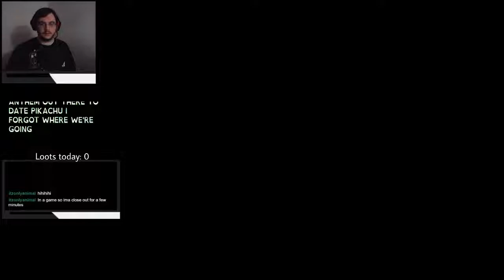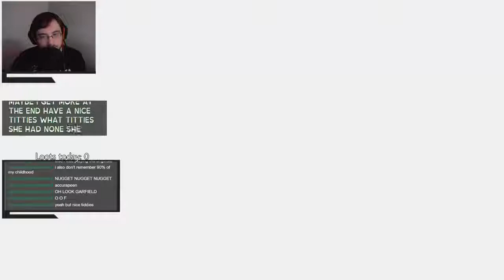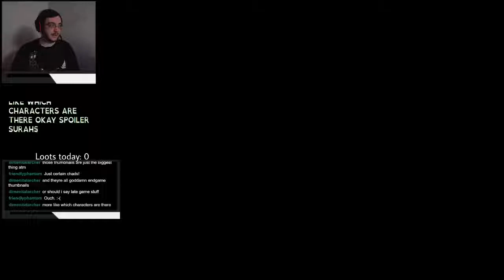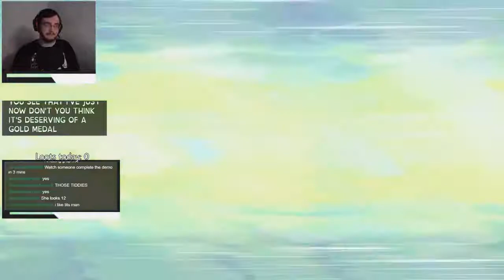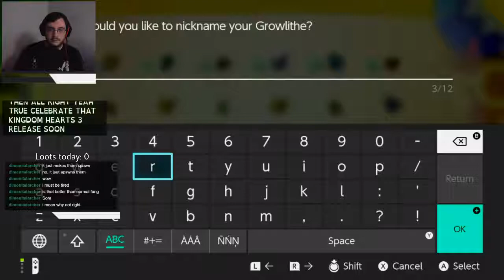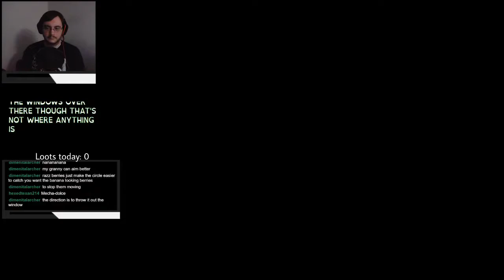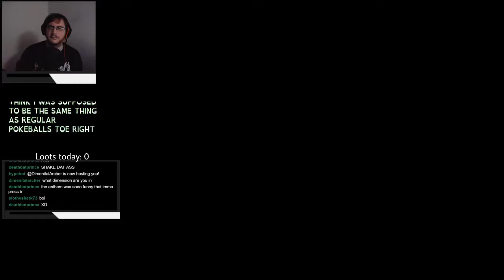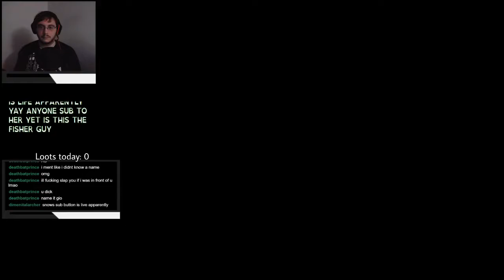Pokeyman Let's Go Pikachu | Stream VoD (1/21/2019)